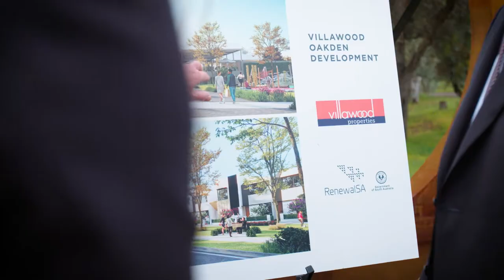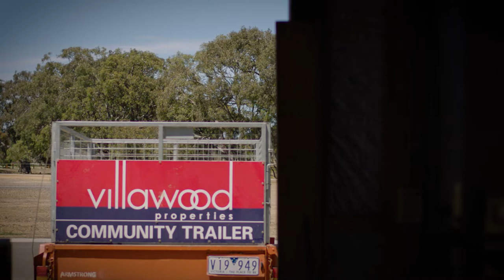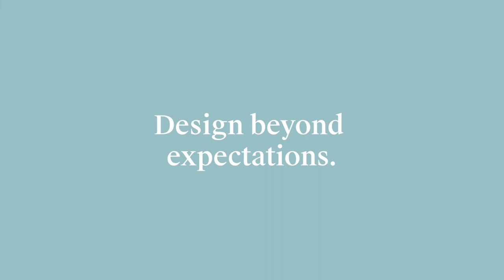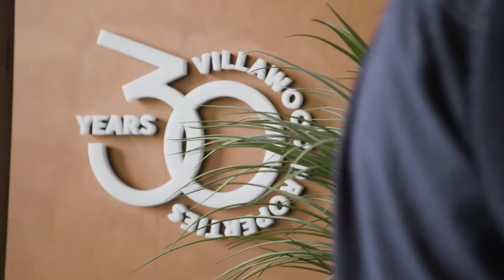Oakden Rise Information Session September 2022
Villawood Properties are excited to present first release detail for our newest community Oakden Rise, located in Oakden, South Australia 5086